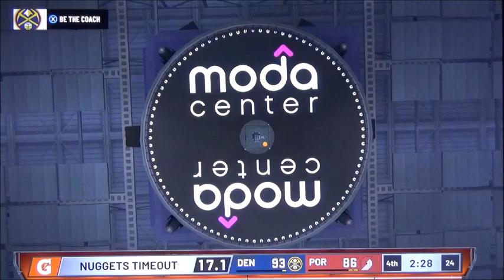NBA Playoffs Nuggets vs Trail Blazers Game 4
Looks like the Trails Blazers are almost about to win the game and the Nuggets has to get up in the series to be on the score. 3-0 run for the Trail Blazers over Nuggets. Can the Trail Blazers take a shoutout win or will the Nuggets take game four winner?